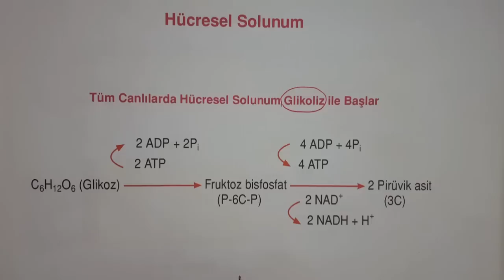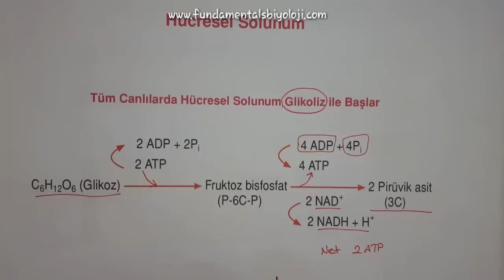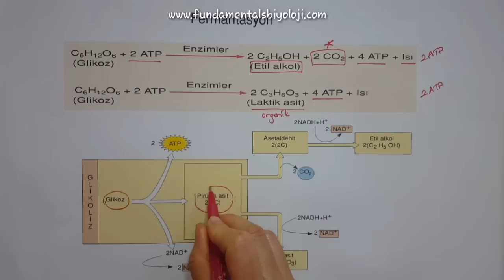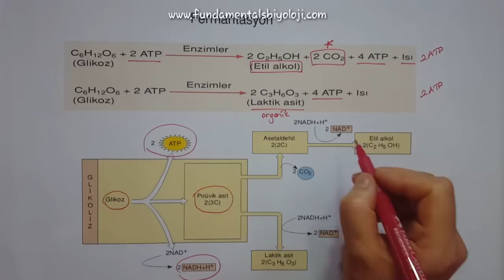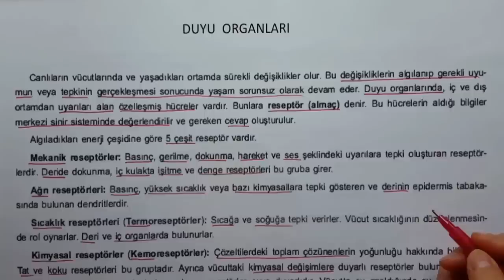Fermantasyon Özet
YKS (TYT+AYT) videoları, Biyoloji Öğretim Programına, ÖSYM 'nin yeni sınav sistemine ve bu sınav sisteminde farklılaşan soru tiplerine uygun olarak hazırlanmıştır. Hepinize iyi çalışmalar dilerim 😊 biyoloji tyt ayt yks tytbiyoloji aytbiyoloji ''Bir Tutam Biyoloji'' serisi sınav yaklaşırken özet halinde son tekrarları yapmanız için hazırlanmıştır. Konuların ayrıntılı anlatımlarını ve konuyla ilgili soru çözümlerini YKS oynatma listesinde ve ilgili sınıfın oynatma listesinde bulabilirsiniz.
Tüm videolar yeni müfredata uygun ve kazanım temelli olarak hazırlanmıştır.
Facebook 'den takip edebilirsiniz. Tüm videolar YKS Biyoloji müfredatına uygun olarak hazırlanmıştır. biyoloji tyt ayt yks tytbiyoloji aytbiyoloji FUNDAmentals FUNDAmentals Biyoloji